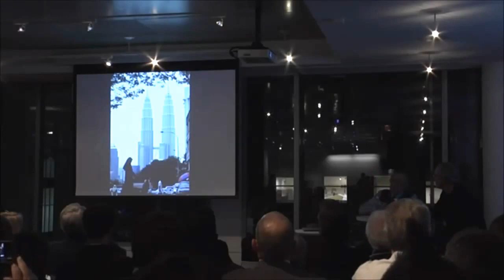Cesar Pelli on the Petronas Towers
NYIT School of Architecture and Design's "Cesar Pelli and William Pederson in Conversation" event held Monday Nov. 24, 2012 at Steelcase was standing room only. This snippet is where Cesar talks about the Petronas Towers.